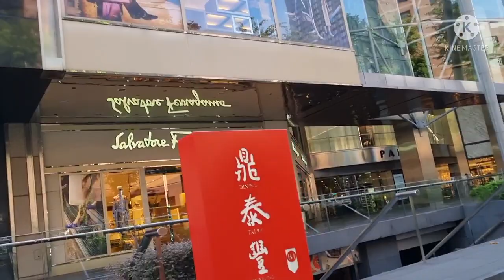Morning stroll around Orchard rd